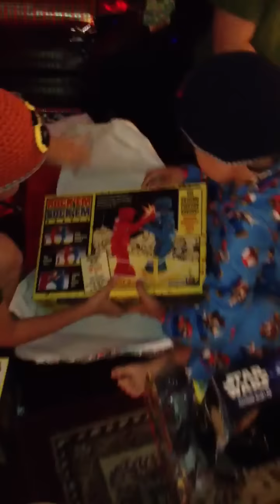Kids opening Christmas gifts 2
Kids opening up gifts part 2